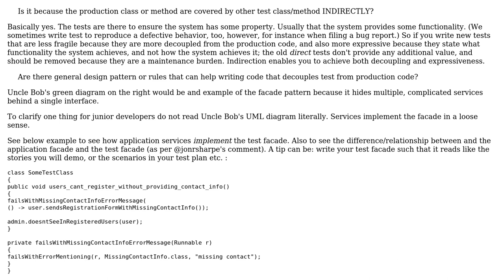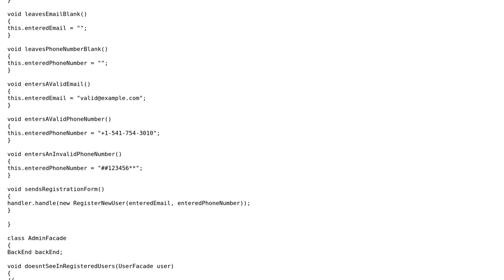TDD: Decouple test code from production code, avoiding one-to-tone correspondence. Explanation...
Software Engineering: TDD: Decouple test code from production code, avoiding one-to-tone correspondence. Explanation and code examples

With thanks & praise to God, and with thanks to the many people who have made this project possible! | Content (except music & images) licensed under CC BY-SA | Music | Images & others | With thanks to user Pingpong user Euphoric user abuzittin gillifirca and the Stack Exchange Network Trademarks are property of their respective owners. You are responsible for your own actions.